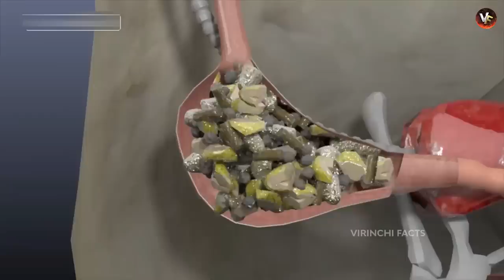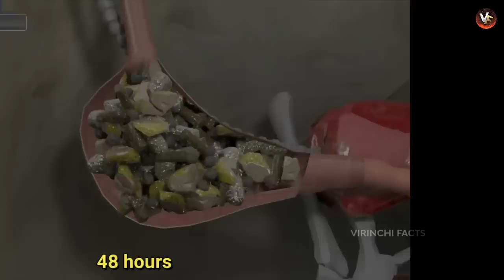🔵 భయపెట్టే చేపలు | Amazing Rarest 8 Animals | rarest creatures | rarest animals in the world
hi friends today i will discuss topics about rarest animal in the world in telugu, wonders, interesting and random facts in telugu,  telugu facts, virinchi facts, virinchi facts new video,

chapters
0:00 facts intro
0:30 Ghost Shark
1:20 Wolf eel
2:35 Frilled shark
3:38 Hoatzin bird
4:46 sea sponge
5:33 wacky wobbegong
6:32 Nautilus
6:59 Guitarfish